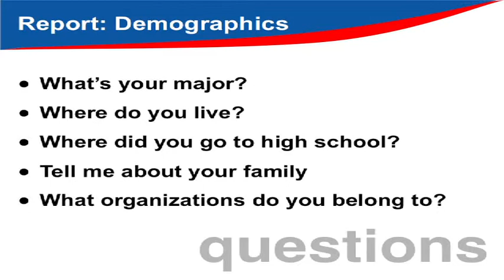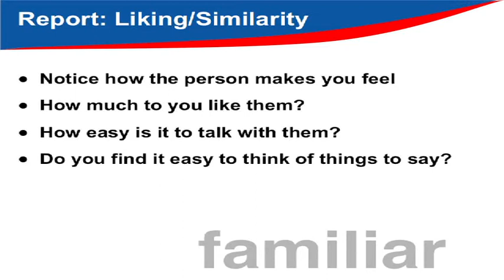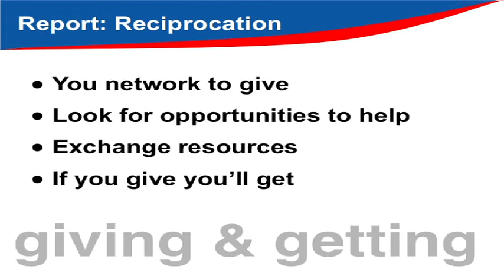Required Report Format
Networking Mixer (4 of 10)